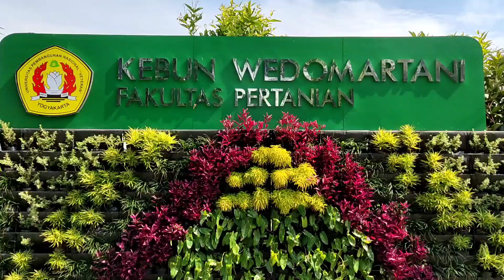KEBUN PRAKTEK WEDOMARTANI FAKULTAS PERTANIAN UPN "VETERAN" YOGYAKARTA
Kebun seluas 3 ha ini merupakan kebun praktek Fakultas Pertanian UPN "Veteran" Yogyakarta selama puluhan tahun. Kebun ini berisi berbagai koleksi tanaman, dari tanaman tahunan sampai aneka sayuran. Ada laboratorium, rumah kaca dan lahan praktek untuk praktikum dan penelitian mahasiswa/dosen.

Ada beberapa pemandangan yang ditata cukup artistik untuk foto, seperti papan nama, gazebu, taman, dll.